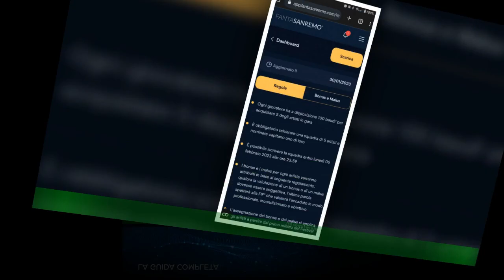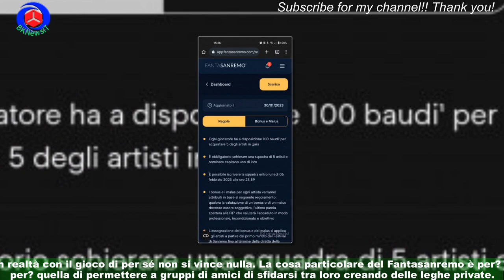Fantasanremo 2023, chi ha vinto? Classifica con i punteggi aggiornati dell'ultima serata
Chi ha vinto il Fantasanremo? Dopo il Festival (quello vero) – vinto quest’anno da Marco Mengoni – c’è attesa per sapere chi ha trionfato nella competizione parallela,ovvero il Fantasanremo, il gioco nato ispirandosi al più conosciuto Fantacalcio,che anche quest’anno ha coinvolto migliaia di persone. Protagonisti del gioco virtuale sono stati sempre i 28 artisti in gara ma con punteggi attribuiti dai fattori più disparati e soltanto in minima parte legati al Festival in sé.